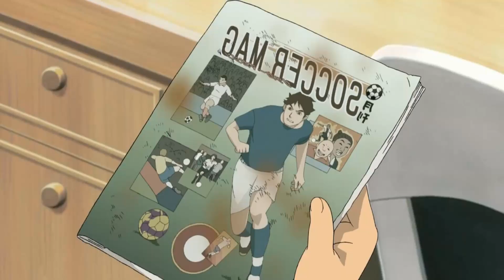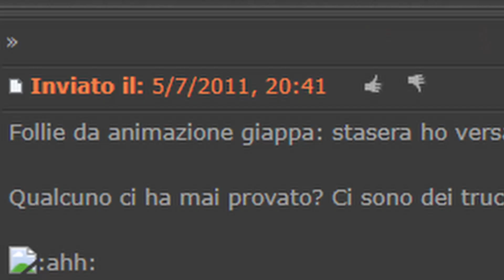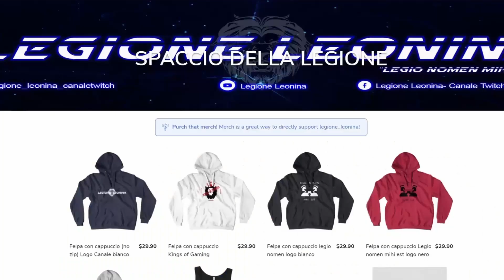INAZUMA ELEVEN ⚡ COMMENTI BRUTTI ep. #28⚽ "Le fette di limone al miele" (by Sgamu)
Abbonati a questo canale per accedere ai vantaggi! Potrai vedere i nostri video in anteprima, senza dover aspettare il giorno dell'uscita!

Vuoi acquistare videogiochi a prezzo scontato? Li puoi trovare qui e se usi il codice LEGIO in fase di acquisto hai un ulteriore 10% di sconto!
3 Mesi di Amazon Music Unlimited in regalo qui

Il microfono economico e funzionale che uso

Il mio PC:

Scheda Madre
Scheda Video